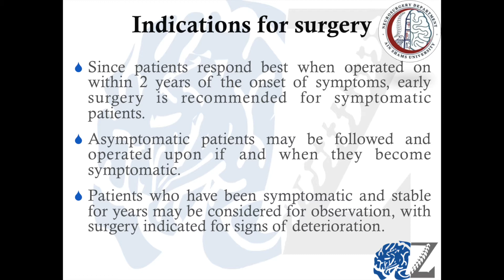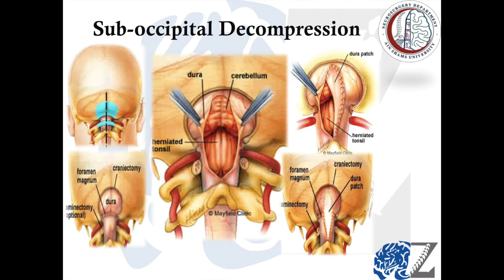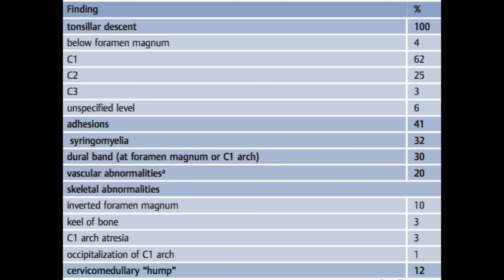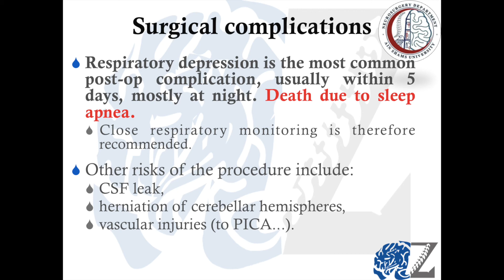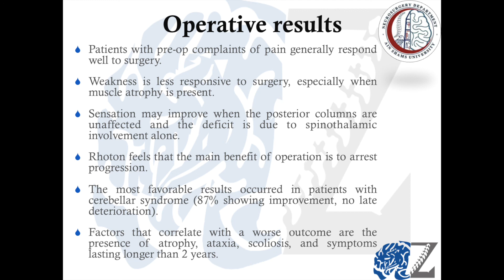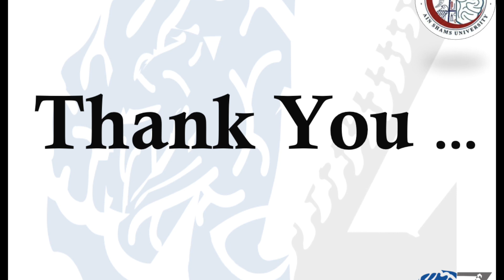Chiari I (Part 3) تشوه كياري من النوع الأول